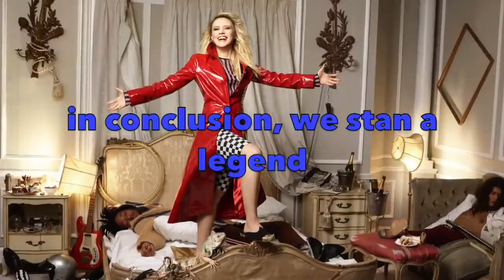Kate Mckinnon Being VERY Gay for 4 minutes straight.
I hope you have a day full of sizzle and titz. :)